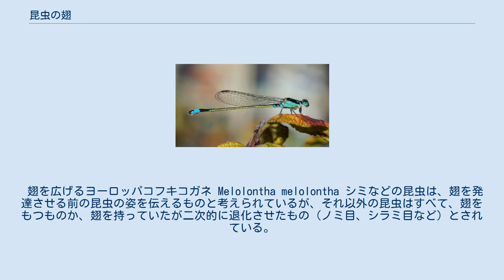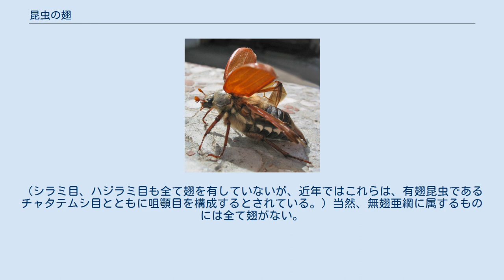昆虫の翅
昆虫の翅（こんちゅうのはね）では、昆虫類の翅（はね）、一般にいう羽の構造について記す。
いわゆる翼の一つであるが、脊椎動物のそれとは全く起源が異なるものである。
 イトトンボの翅 Ischnura senegalensis 昆虫のいわゆる羽・羽根は、生物学の専門用語では翅（はね）と表記され、成虫（と亜成虫）のみが使用可能な器官である。
そのため、成虫になる時の脱皮を特に羽化という。
 昆虫の翅は、胸部の背面から突き出している。
昆虫の胸部は三節あり、それぞれ一対ずつの歩脚があるが、翅は第二節と第三節の背面から一対ずつ出る。
即ち、昆虫の翅は、脊椎動物の翼に見られるような、前脚の変形ではない。
従って、翅を持つことが歩脚の性能を制限することはない。
飛行可能な脊椎動物（翼竜やコウモリ）が、その代わりに歩行能力を大幅に制限されるのとは異なり、昆虫の多くは十分な歩行能力をもっている。
このような翅のあり方をもつのは昆虫以外では、空想の産物である天使や烏天狗などしかない。
地球の歴史上、飛行能力を最初に獲得したのも昆虫である。
 昆虫の翅は、背中の外骨格が薄く伸びたもので、キチン質でできている。
膜状に広がった翅を支えるために、太くなったキチン質の筋が葉脈のように翅に広がる。
これを翅脈と言う。
翅脈は昆虫の羽化時に体液を流し込んで翅を伸展するためにも機能する。
翅脈の配置などは、分類上重視される。
また、翅の表面には毛や鱗が並ぶこともある。
小型の昆虫では、翅の周辺に並ぶ毛が、翅の表面積を大きくしている。
 昆虫に含まれる目は、それぞれ独特の特徴をもった翅を持っている。
そのため、翅の構造にちなんだ学名を持ち、日本語でもそれを直訳した名称を使用していた（例：Diptera：二枚の翅→双翅目）。
しかし、最近では賛否両論あるものの、1988年刊行の『文部省学術用語集「動物学編」』の方針に従い、そこに含まれる代表的昆虫の名で置き換えることが多くなっている（例：双翅目→ハエ目）。
 翅を広げるヨーロッパコフキコガネ Melolontha melolontha シミなどの昆虫は、翅を発達させる前の昆虫の姿を伝えるものと考えられているが、それ以外の昆虫はすべて、翅をもつものか、翅を持っていたが二次的に退化させたもの（ノミ目、シラミ目など）とされている。
 その中で、古い翅の形をもつのは、カゲロウ目とトンボ目である。
この両者は、左右の翅を羽ばたきの方向以外の向きに動かすことが出来ず、広げたままにするか、上にそろえて片付けることしかできない。
また、両者とも幼虫が水中生活であることも共通している。
 トンボは、空中の一点に留まる事ができ（ホバリング）、宙返りが観察された種もある。
翅には横方向から見て折れ曲がった構造をしていて凹凸があり、飛行中に気流の渦ができる。
その発見以前の翼の理論では、そのような状態は失速のように、性能が劣ると考えられていた。
 それ以外の昆虫は、ほとんどが翅を羽ばたきの方向に対して後ろ向きに折り畳み、背中に重ねるようにして片付けることができる。
ゴキブリも古い形質をもつ昆虫であるが、翅を下翅二枚、上翅二枚と交互に重ね、背中に密着させて畳む。
従って、ふだんは翅がコンパクトに片付けられており、狭い隙間に潜り込んだり翅の損傷を防いだりする際に有利だと考えられている。
 大部分の昆虫は、翅を四枚もつが、実質は二枚として使い、トンボのように前後別々に動かすことはない。
チョウは前後の翅の一部を重ね、同時に羽ばたかせる。
セミやハチ、チョウ以外の大半のチョウ目（いわゆるガ）などでは、前翅と後翅が一体となって動くよう、前翅の後縁と後翅の前縁が互いに引っ掛かるように鉤がついている。
 また、コウチュウ目の場合、後翅は膜状で薄く広いのに対し、前翅は硬化していて鞘翅と呼ばれる。
平常時、後翅は折り畳んで背中に密着させ、前翅は後翅や腹部を守るようにその上を覆っている。
外から見ると背中を甲羅が覆っているように見えることから、「甲虫」の名がある。
コウチュウ目の多くの昆虫では鞘翅を飛翔時にバランサーとしても使う（この例外としてはハナムグリが挙げられる）。
また、飛ぶことのないオサムシやゾウムシの一部の種類では、左右の鞘翅が互いにくっついて保護の役割のみを果たしている。
同様のことはカメムシ亜目やハサミムシでも見られる。
 さらに、ハエ目では、翅が二枚しかない。
これは、後翅がごく小さく、先端が球状に膨れた、こん棒状の器官に変形してしまっているためで、これを平均棍...